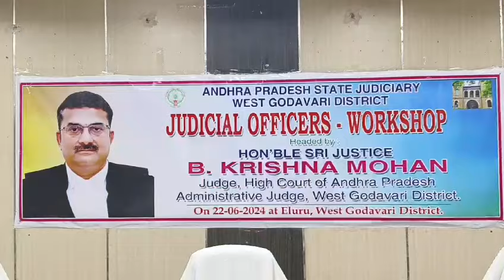22.6.2024_ELURU_JUDICIAL OFFICERS WORKSHOP_HON'BLE SRI JUSTICE B.KRISHNA JUDGE HIGH COURT OF AP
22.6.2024_ELURU_JUDICIAL OFFICERS WORKSHOP_HON'BLE SRI JUSTICE B.KRISHNA JUDGE HIGH COURT OF AP